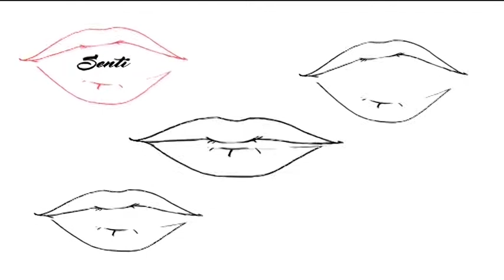Senti Chi Parla - Francesco Todisco - 08 Maggio 2017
L'ospite della nuova puntata di oggi è il segretario Mdp per l'Irpinia Francesco Todisco che ci presenta la nuova alternativa politica nata da una costola del Partito Democratico: Articolo 1.